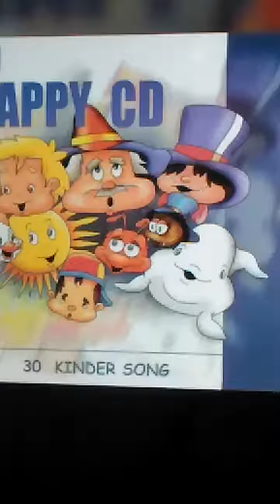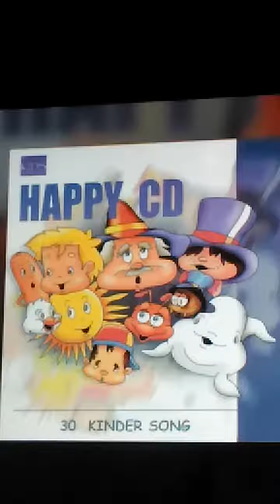Baby Beluga Osito Panda Band